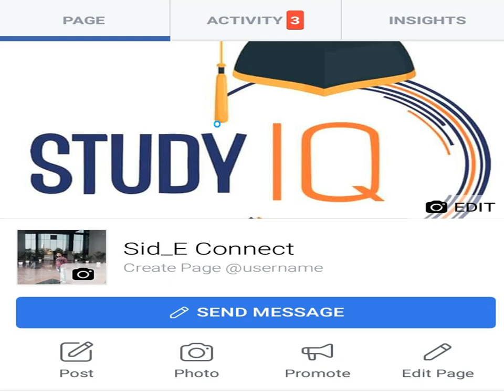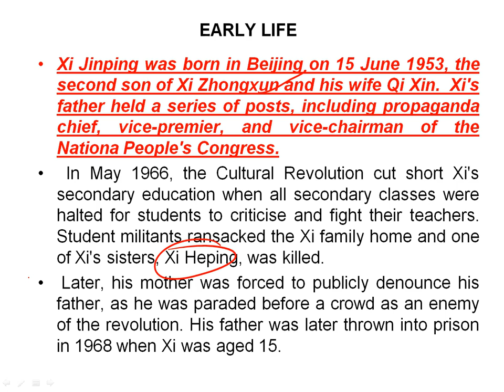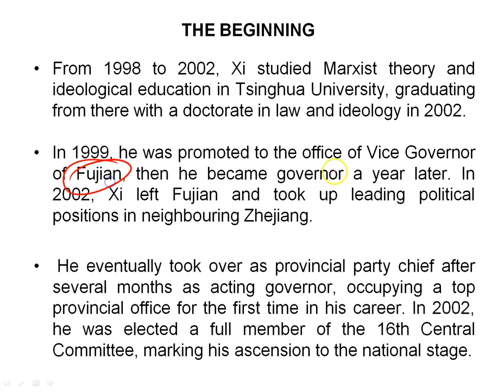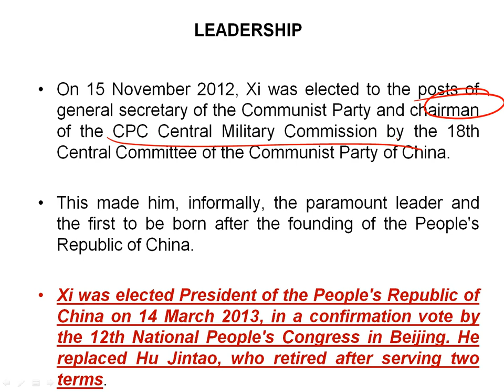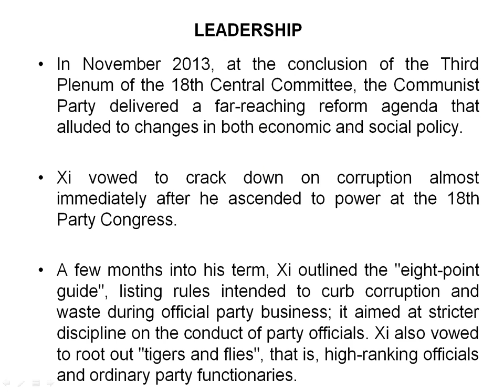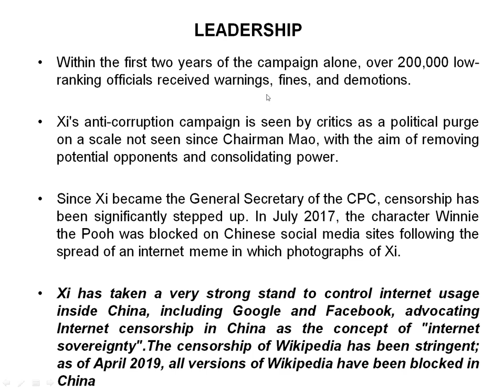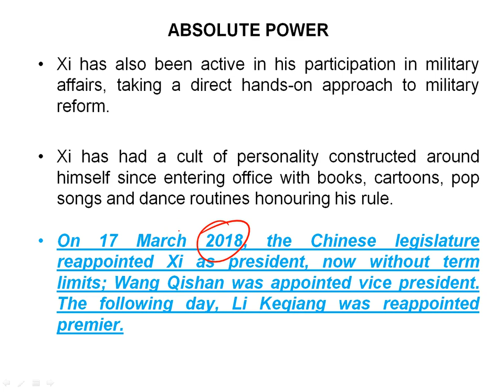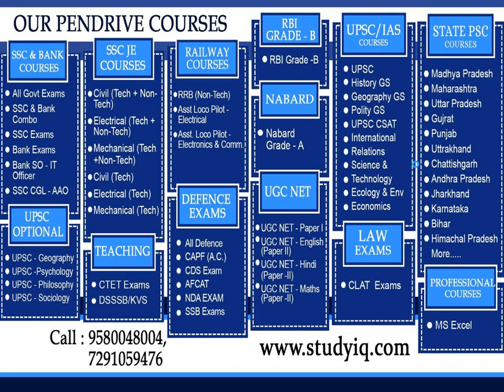Biography of Xi Jinping, President of China and General Secretary of the Communist Party of China